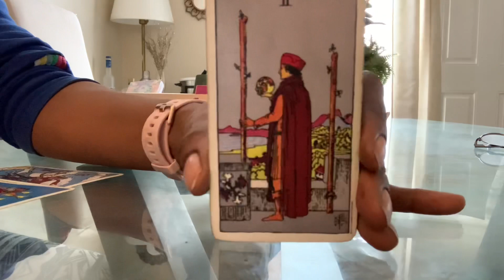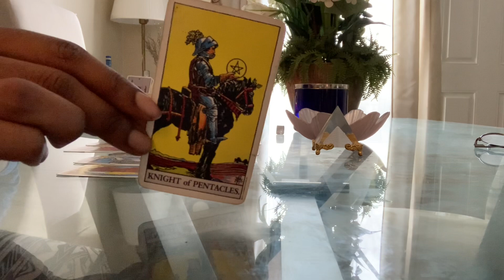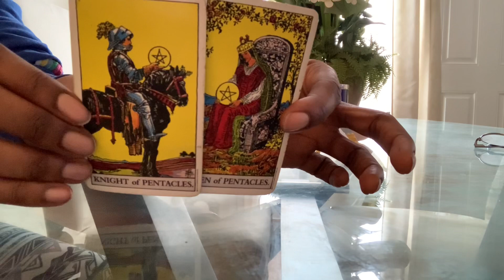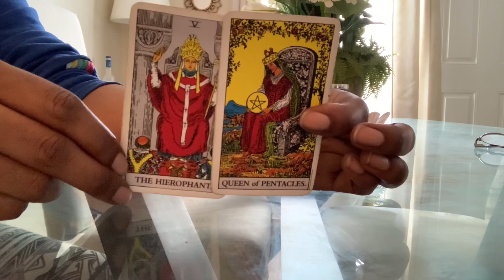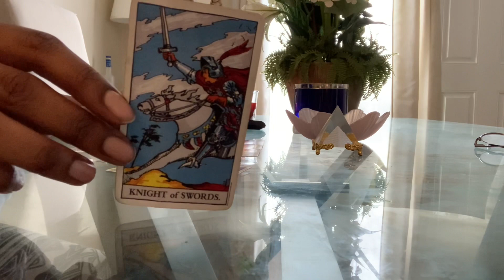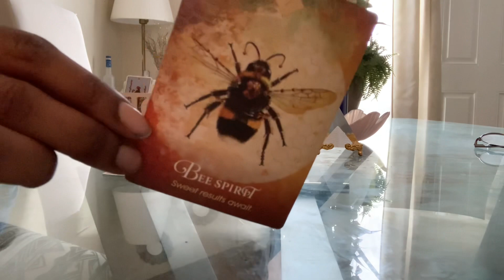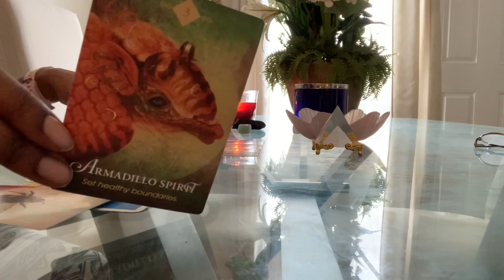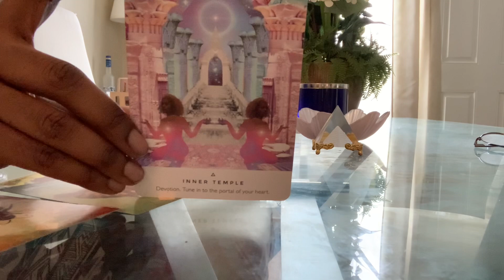♓️PISCES - Going GLOBAL! Time To Commit | March 28-April 3 |TAROT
Pisces Weekly Tarot Guidance Reading March 2021

PERSONAL READINGS
1 question - $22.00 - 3 cards (video)
3 questions - $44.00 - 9 cards (video)
15 minute quick read - $55.00 (video)
30 minute read - $88.00 (video)